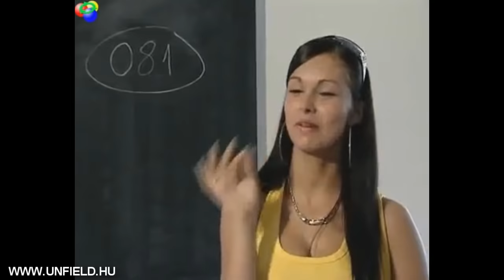Legnevetségesebb videok a magyar YouTube-on!